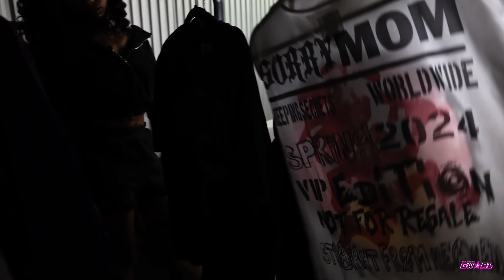THE POSTER GWORL: All Access with Chaz Anthony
Welcome to another episode of season 2 of The Poster Gworl, with the All Access series. The Poster Gworl talks who is Chaz Anthony, the makings of Don't Let Mom Find Out, and more!